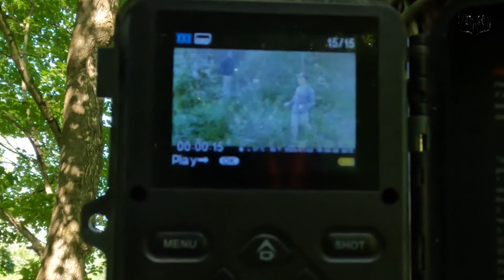PA BIG WOODS Scouting - Use Habitat Changes to Your Advantage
Summer scouting is not my favorite, but when you combine it with camp fires, a good friend and local bar food and drinks, It's All Good! Lee and I descend on northcentral PA for our 3rd annual summer scouting trip. After 2 years under our belt, expectations are high and we both hope to capitalize on our first ever Pa archery deer this season. Using what we have learned our first 2 years coupled with some e-scouting we are looking to find various habitat changes that border the BIG WOODS!